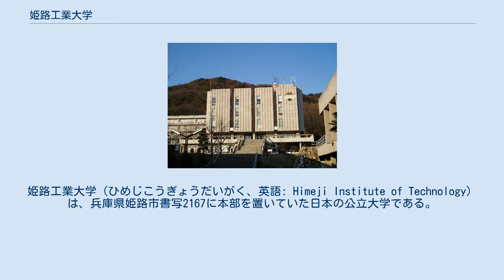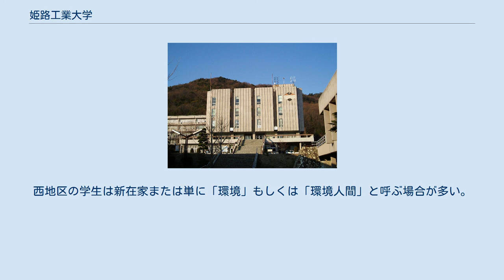姫路工業大学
日本の公立大学_(廃止)
兵庫県の大学_(廃止)
姫路工業大学（ひめじこうぎょうだいがく、英語: Himeji Institute of Technology）は、兵庫県姫路市書写2167に本部を置いていた日本の公立大学である。
1949年に設置され、2006年に廃止された。
大学の略称は姫工大（ひめこうだい）。
 2004年に神戸商科大学、兵庫県立看護大学と統合し新設された兵庫県立大学に継承されている。
 新在家キャンパス 姫路工業大学は、1944年創立の旧制兵庫県立高等工業学校の流れを汲む大学であった。
 長らく工学部のみの単科大学であったが、1990年に理学部を、1998年に環境人間学部を設置した。
 2004年には神戸商科大学、兵庫県立看護大学と統合して兵庫県立大学が発足した。
 発祥の碑 新在家キャンパス、旧制姫路高等学校講堂 大学本部（書写キャンパス） 学部 大学院 附属機関 書写キャンパスを中心に行われていた学園祭。
大学統合後も伝統を引き継ぎ、姫路工業大学の略称を冠している。
 行政 財界 研究者・学者 芸能 書写キャンパス 姫路市街近郊の書写山の麓に位置していた。
姫路工業大学の本部と工学部が長年に渡って所在してきた経緯から、兵庫県立大学における西地区の中心的キャンパスとなっており、クラブ・サークルの数も比較的多い。
西地区の学生は単に「書写」と呼ぶことが多い。
理学部と環境人間学部の1年生も通うため学生数が多いが、近隣にコンビニエンスストアがなく飲食店も限られているため昼食時の学生食堂は大変混雑する。
地形からキャンパス内に階段が比較的多い。
 播磨科学公園都市キャンパス 相生市北郊、播磨高原の一部を切り開き造られた播磨科学公園都市に位置し、兵庫県立大学附属中学校・高等学校とも近接していた。
住所地名から「光都（こうと）」と呼ばれるが、関係する学生は単に「理学部」と呼ぶことも多かった。
大型放射光施設SPring-8を中心に国や企業の研究機関が近くにあった。
交通が不便なうえ県外出身者も多いため、自宅外生の比率、自動車所有率が高かった。
また、近隣に学生向けの住宅がほとんどなかったため、後述の学生寮に入居していない自宅外生の多くは、姫路、たつの（竜野駅または本竜野駅周辺など）、相生などに居住していた。
 寮 交通が不便なこともあり、姫路工業大学のキャンパスの中で唯一、近接区域に学生寮が設置された（兵庫県立大学に引き継がれている）。
基本的に理学部2年生以上が入寮できた。
附属高等学校管理の「黎明寮」（附属高校生と大学生が入寮可）と大学管理の「西播磨学生寮」（A,B棟、大学生のみ入寮可）の2つは寮費は月3000円で風呂・トイレが共同であった。
西播磨学生寮C棟は大学院生専用（学部生でも入寮している人もいる）で風呂・トイレの付くワンルームタイプで寮費は4000円であった。
入寮に際しては毎年必ず抽選になっていたが、数ヶ月すると寮生活が合わず退寮する人も少なからずいた。
 歩いて5分ほどの距離ながらキャンパスの所在地は赤穂郡上郡町光都であるのに対し、寮の所在地はたつの市新宮町光都である。
 新在家キャンパス 姫路市街、姫路城城下町の一角、新在家に位置していた。
このキャンパスはまれな変遷をたどっている。
もとは旧制姫路高等学校のキャンパスであったが、1949年の学制改革により神戸大学姫路分校となった。
その後1965年に分校が神戸大学のある六甲台に統合移転したため跡地に姫路短期大学が移転。
附属幼稚園も設置され、幼稚園跡地には環境人間学部のキャンパスとなった現在もその面影が残る。
旧制姫路高等学校本館と講堂は、登録有形文化財に登録されている。
キャンパス内には姫路市の保存樹となっているユリノキがあり、同窓会名の由来となっている。
西地区の学生は新在家または単に「環境」もしくは「環境人間」と呼ぶ場合が多い。